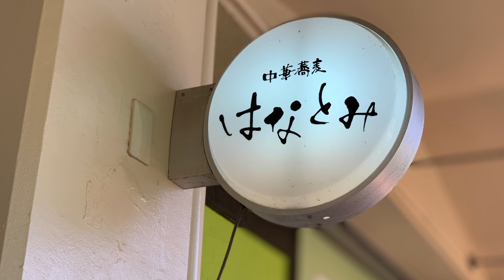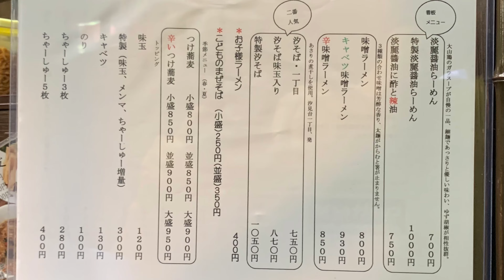中華蕎麦 はなとみ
Chuka soba Hanatomi

神奈川県横浜市磯子区汐見台１丁目６−１